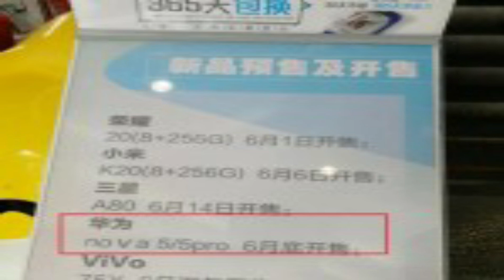موصفات قويه بمعالج قوي بجهاز متوسط هواوي نوفا فايف برو Huawei nova 5 pro